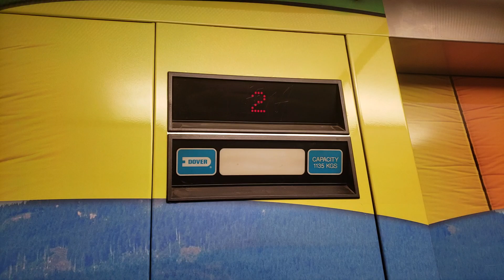Dover Impulse Hydraulic Elevator at Accent Inns Burnaby - Burnaby BC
A pretty decorative impulse. Installed in the 90's.